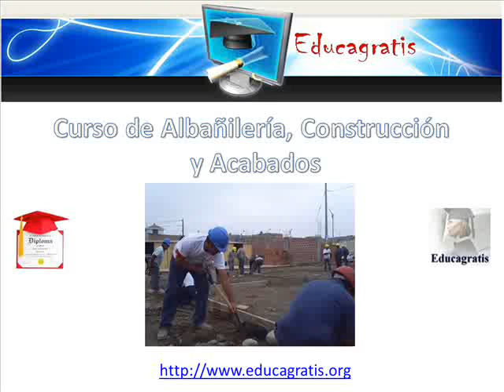Curso de Albañileria Construccion y Acabados